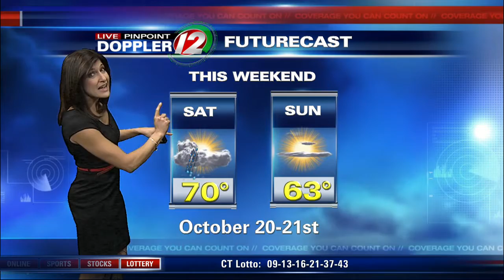12 Eyewitness News This Morning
Full Weather Report for Thursday Morning, Oct 18, 2012